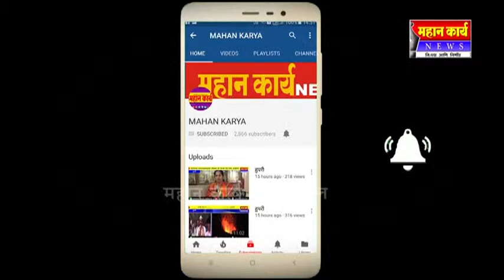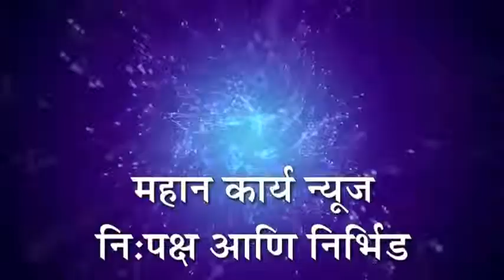चरण पंचकल्याण महोत्सवात २२ मुलांचे मौजीबंधन संस्कार